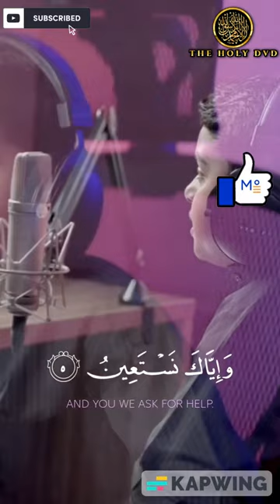Surah Al Fatiha: Usman Al Haddad | Ahmed Al Nufais | Quran Recitation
Surah Al Fatiha: Usman Al Haddad | Ahmed Al Nufais | Al Nufais | Quran Recitation | Al Fatiha @

[1]: Surah Al Fatiha by Usman Al Haddad

﴿١﴾ بِسْمِ اللَّهِ الرَّحْمَٰنِ الرَّحِيمِ
1. In the name of Allah, the Compassionate, the Merciful.
﴿٢﴾ الْحَمْدُ لِلَّهِ رَبِّ الْعَالَمِينَ
2. Praise be to Allah, Lord of the Worlds.
﴿٣﴾ الرَّحْمَٰنِ الرَّحِيمِ
3. The Compassionate, the Merciful.
﴿٤﴾ مَالِكِ يَوْمِ الدِّينِ
4. Master of the Day of Judgment.
﴿٥﴾ إِيَّاكَ نَعْبُدُ وَإِيَّاكَ نَسْتَعِينُ
5. You alone we worship; and upon You, we call for help.
﴿٦﴾ اهْدِنَا الصِّرَاطَ الْمُسْتَقِيمَ
6. Guide us along the straight path.
﴿٧﴾ صِرَاطَ الَّذِينَ أَنْعَمْتَ عَلَيْهِمْ غَيْرِ الْمَغْضُوبِ عَلَيْهِمْ وَلَا الضَّالِّينَ
7. The path of those You have blessed, not of those with anger on them, nor of the misguided.

Cover Topics:
1. quran recitation
2. recitation
3. quran recitation really beautiful
4. quran
5. quran recitation really beautiful surah baqarah
6. quran recitation really beautiful amazing crying
7. best quran recitation
8. quran recitation yaseen
9. best quran recitation yaseen
10. emotional quran recitation yasin

Cover Topics:
1. quran recitation
2. recitation
3. quran recitation really beautiful
4. quran
5. quran recitation really beautiful surah baqarah
6. quran recitation really beautiful amazing crying
7. best quran recitation
8. quran recitation yaseen
9. best quran recitation yaseen
10. emotional quran recitation yasin
11. beautiful quran recitation yaseen
12. the most beautiful quran recitation
13. sweet voice quran recitation yaseen
14. best quran recitation in the world New

(Theholydvd)
❤️The holy dvd YouTube

ALHAMDULILLAH